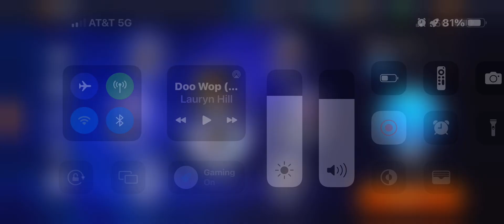NBA Live Mobile: Stream Episode 16: Season 7 third game of the season 😭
©️EA Sports 🏀
©️music is owned by their ©️owners not me 😉